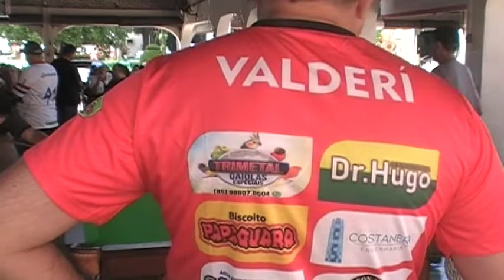ZE LUIS X MANELÃO RB TORNEIO DE MARANGIAPE 2022